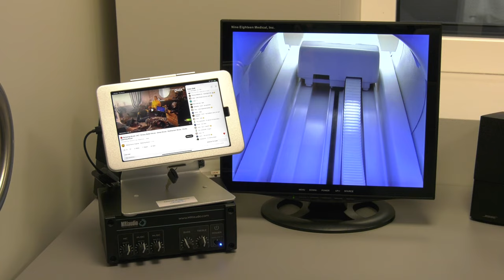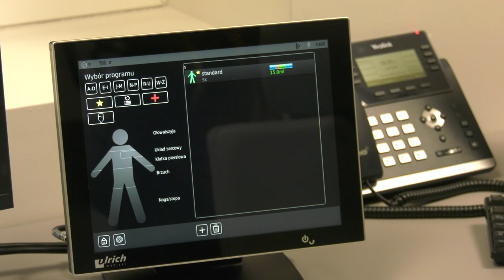UCK z pracownią ze sztuczną inteligencją 09.11.2023